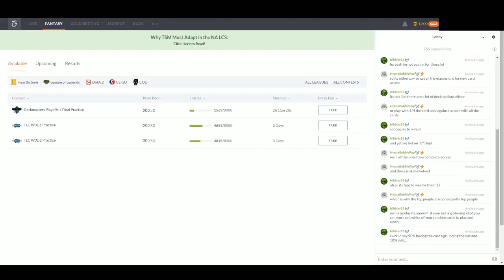Kolento vs Cipher - Quarterfinal - Vulcun Deckmasters Season 1 Playoffs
G1: 4:24
G2: 18:57
G3: 25:37
G4: 32:01 | G5: 42:00